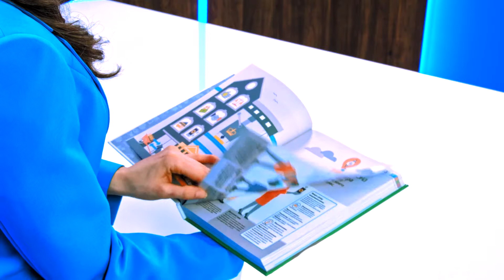Как работят парите - store.bg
Виж повече:
Книгата представи: Александра Тодорова